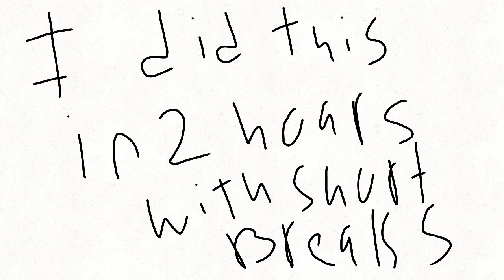Suki suki meme °v°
helloe good morning how are you?